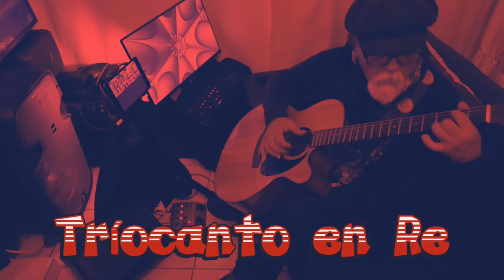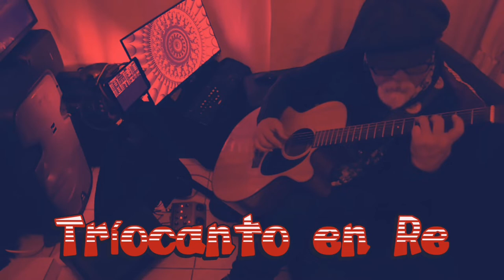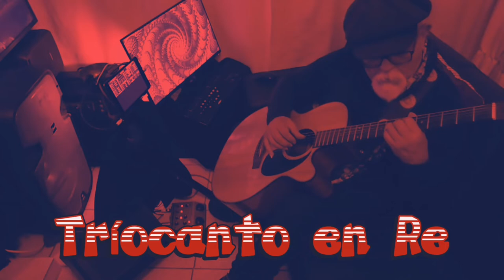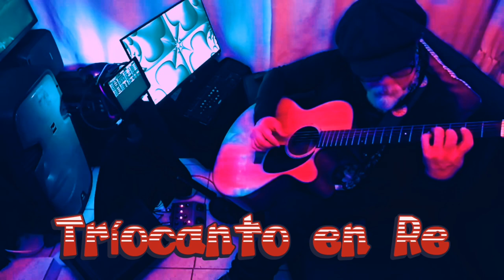Tríocanto en Re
Cancion de Paz     robjazzrock
Entre la arena y en mar         JPedreros    Arreglo    robjazzrock
Drume Negrita          E Grenet       Arreglo  LeoBrower/robjazzrock

Tres canciones bolereadas para guitarra percutida